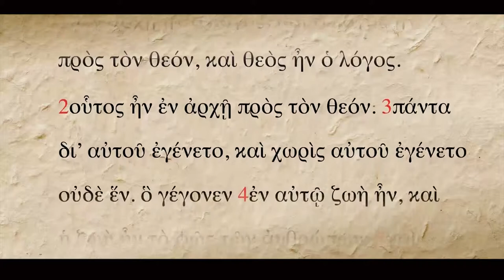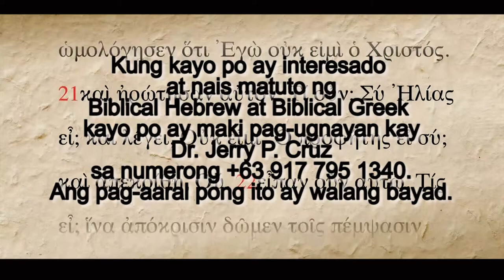Biblical Hebrew and Biblical Greek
by Pastor Josef Salvacion
Biblical Hebrew and Biblical Greek Teacher Dr. Jerry P. Cruz